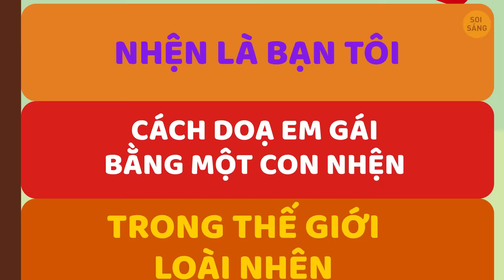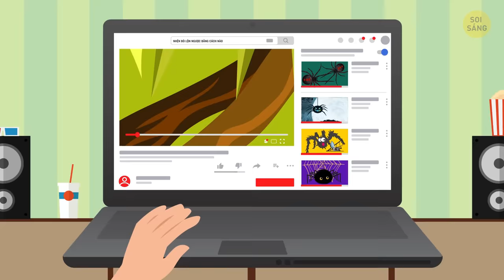Sẽ Ra Sao Nếu Đàn Nhện Khổng Lồ Chiếm Lấy Thành Phố Của Bạn?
Bạn có thích các câu hỏi giả sử không? Đây là 1 trong số đó. Sẽ ra sao nếu 1 đàn nhện khổng lồ chiếm lấy thành phố của bạn? Hãy hình dung bạn thức dậy và bật TV. Tiếng đang phát còn bạn tiếp tục với những thói quen buổi sáng của mình. Đang có chương trình tin tức và bạn nghe thấy biên tập viên đang nói về nhện, chính quyền thành phố và cuộc xâm chiếm, trong khi bạn đang làm cháy bánh mì. Huh? Nghe như khoa học viễn tưởng vậy, bạn cũng không chú ý lắm. Có lẽ họ đang nói về 1 phim hành động mới.
1 tiếng sau, bạn lên xe và bật radio. Tín hiệu yếu 1 cách kỳ lạ, bạn chỉ nghe được lõm bõm vài từ "... nhện ... thận trọng ... chưa từng có ... hãy cẩn thận ... ở nhà cho đến khi ..." Bạn bắt đầu thấy lo lắng - họ đang cảnh báo về mối nguy hiểm nào đó chăng? Bạn lái xe qua khu phố gần nhà để vào trung tâm thành phố. Nhưng khi chuẩn bị rẽ vào đường chính, chân bạn đạp phanh còn đầu óc bạn trống rỗng…